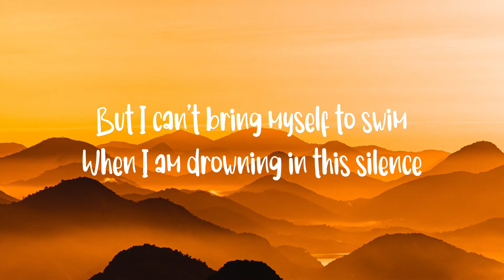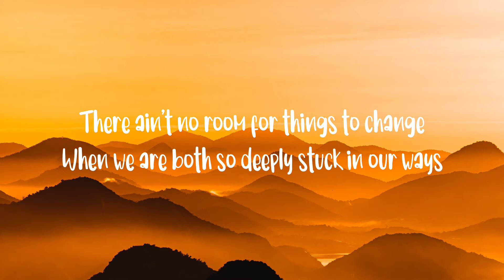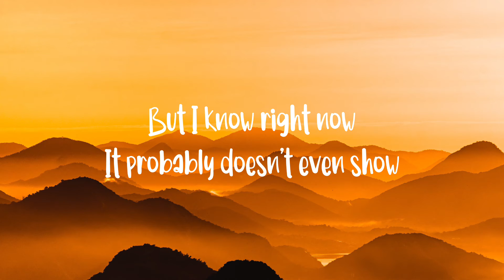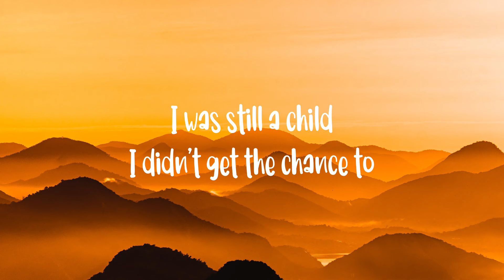Adele - Easy On Me (Lyrics)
Blacky Lyrics🐰

🎵LYRICS🎵

[Verse 1]
There ain't no gold in this river
That I been washin' my hands in forever
When I am drowning in the silence

[Verse 2]
There ain't no room for a thing to change
I've changed who I was to put you both first

[Chorus]
Go еasy on me, baby
I was still a child
Didn't get the chancе to

[Bridge]
I had good intentions
And I had these hopes
But I know it now